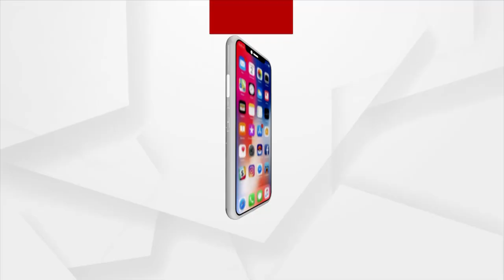ଧାନ ବିଲରେ ପାଣି,ଚାଷୀ ହତାଶ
କେନ୍ଦ୍ରାପଡ଼ାର ପାଟକୁରା ପଦ୍ମପୁର ଲଘୁଚାପ ଜନିତ ବର୍ଷା ଓ ବନ୍ୟା ପାଣି ଚାଷୀଙ୍କ ଧାନ ବିଲରେ ଜମି ରହି ହଜାର ହଜାର ହେକ୍ଟର ଧାନ ଗଜା ! ଏନେଇ କଣ କହୁଛନ୍ତି ବିପନ୍ନ ଚାଷୀ